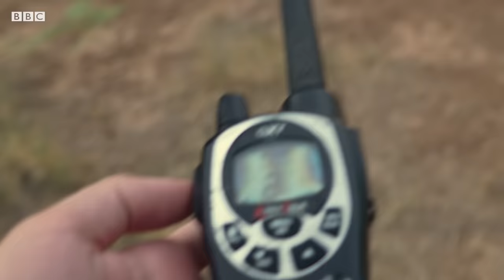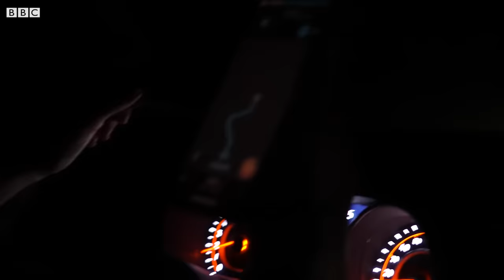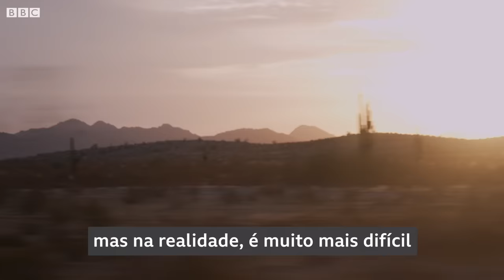Documentário BBC | Deserto EUA-México: os voluntários que resgatam migrantes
No deserto de Sonora, que abrange Estados dos EUA e do México, centenas de migrantes se perdem ou morrem todos os anos, sob condições climáticas e ambientais extremas e temperaturas que chegam perto dos 50°C.

Essa região fronteiriça- integra a passagem migratória terrestre mais perigosa do mundo, segundo a Organização Internacional de Migrações.

Ali, um grupo de voluntários dedica  grandes partes dos seus fins de semana a buscar, acudir e resgatar imigrantes perdidos - porém, nem sempre chegam a tempo de salvá-los.

Neste documentário da BBC News Mundo, serviço em espanhol da BBC, os repórteres Valentina Oropeza e José María Rodero acompanharam um dia de trabalho dos voluntários Águias do Deserto. Confira.